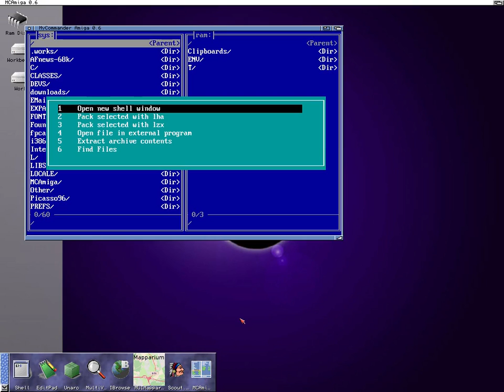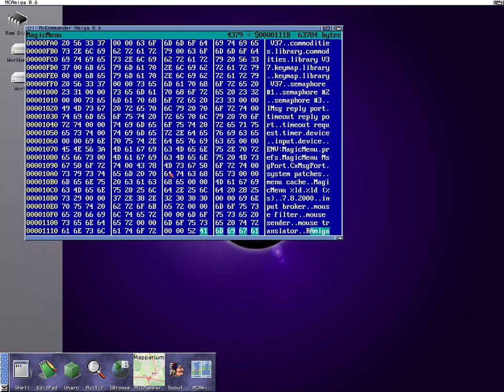MCAmiga Search function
First Version of the search function in MCAmiga